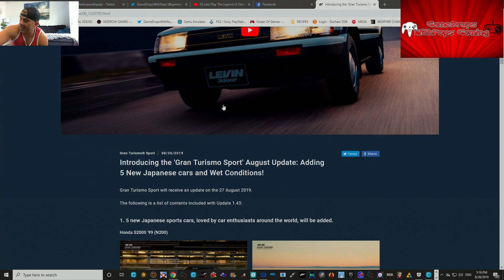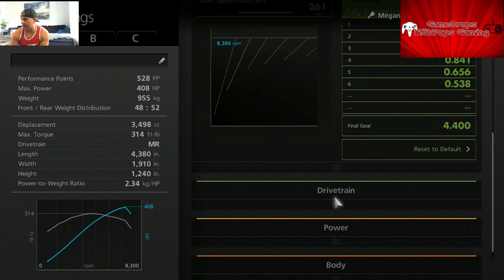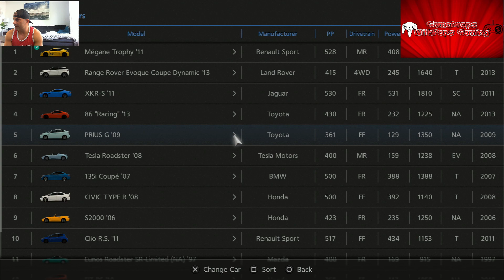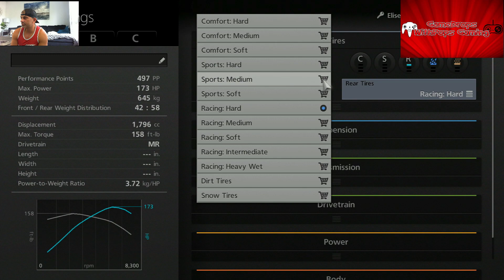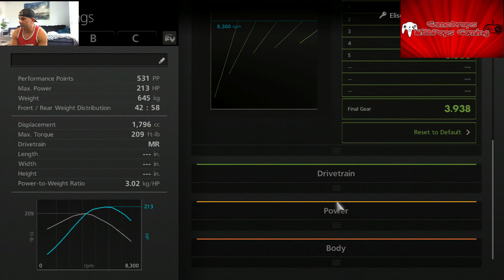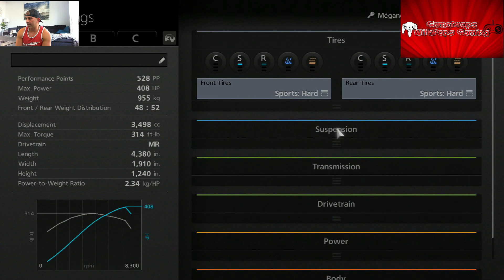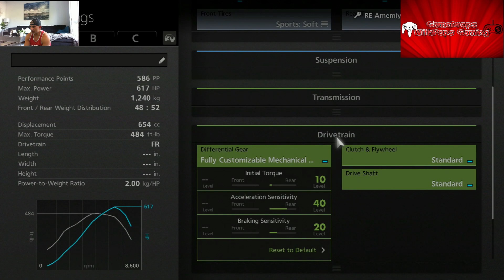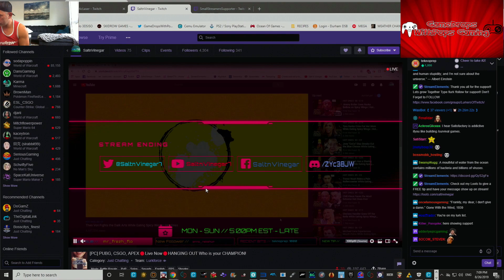Lets Play Gran Turismo 6 from the Beginning on my PS3 Pt 11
Man was Too damn anxious waiting for the Gran Turismo Sport next Update 1.43 dropping tomorrow so I busted out Gran Turismo 6 and went on massive win streak . Those races were these as follows in the International B Class 10-Minute Races , British Lightweights , One-Make Races - International B Class, Elise Trophy , and finally in the International A Class , 550 PP World Touring Car Championship.  Had a slight technical issue occur on the third and final race, video was dropped .  I still managed to squeak out the win though maintaining my streak for the night .  This game rocks.